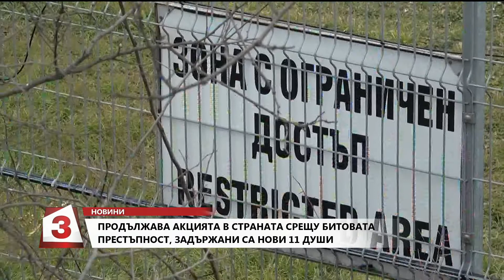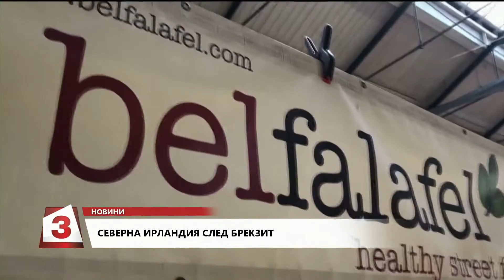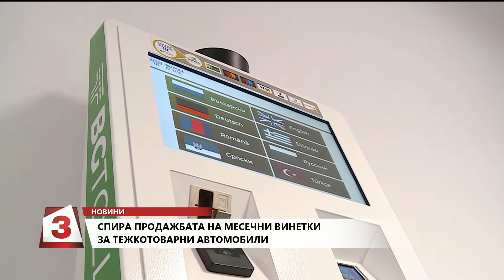Централна Емисия Новини по Канал 3 от 19 ч. на 2.02.2020 г.